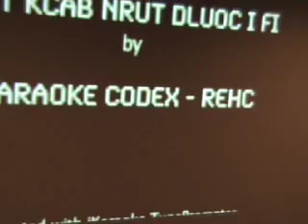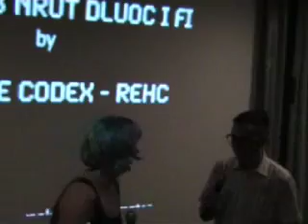Karaoke Codex at Camden Arts Centre, 05 September 2012.mov